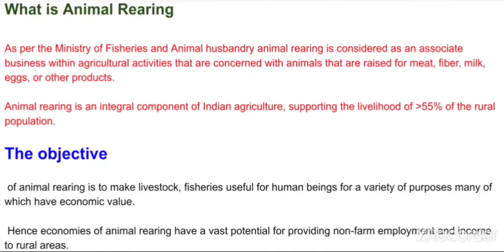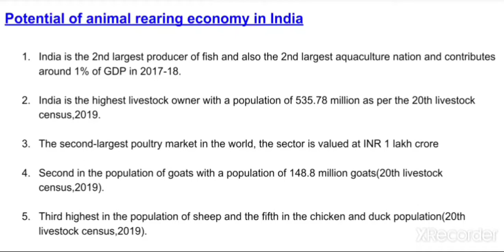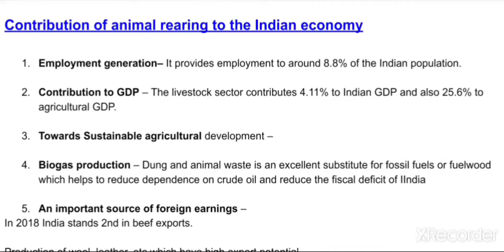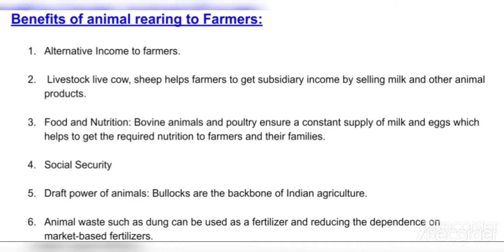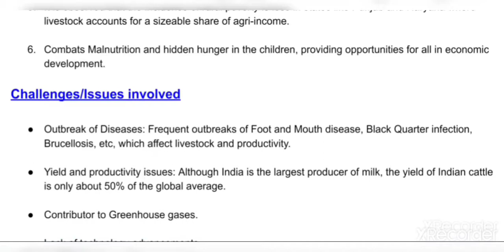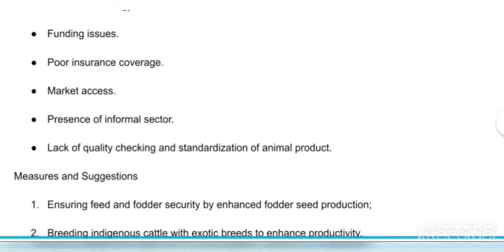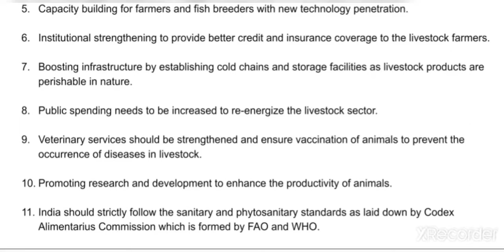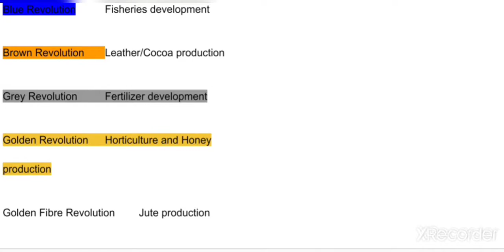Animal husbandry#Economics of Animal Rearing#Food Corporation of India#upsc agriculture optional#